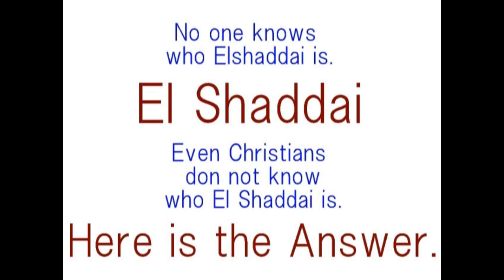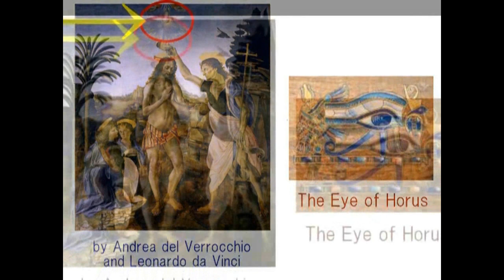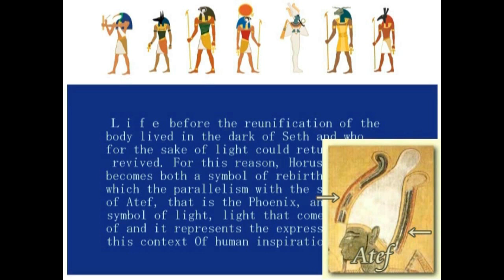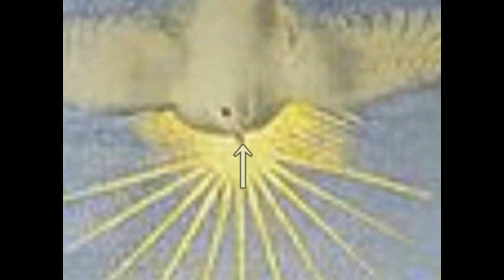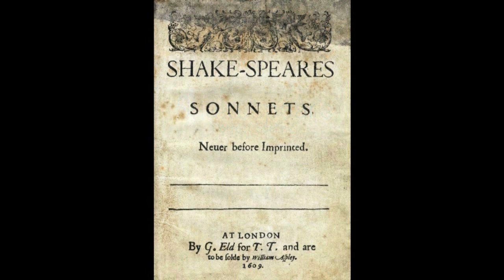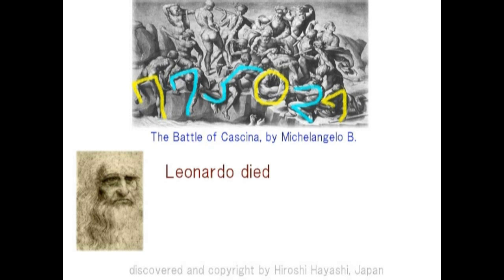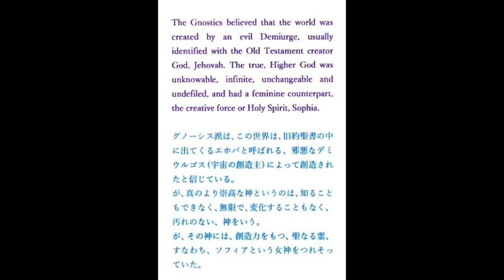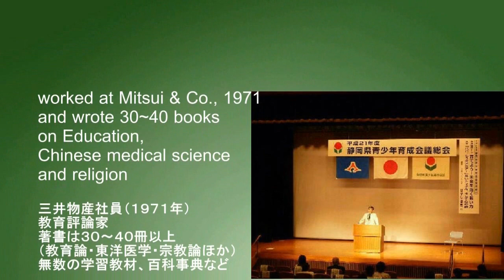3016【07再】El Shaddai with All Seeing Eye 「すべてを見る目をもった神」エル・シャダイ＋イエスの洗礼の中の片目の鳥とその謎by Hiroshi Hayashi, J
1991+1923+1922+1905+1902+1828+1818
My answer to the Eye of Providence
「摂理の目」についての、私のアンサー
Wikimedia writes about “Eye of Providence” as follows:

The Eye of Providence is a symbol depicting the all-seeing eye of God in a triangle and/or surrounded by rays of glory.
It can be a real Christian symbol (in which case, the triangle stands for the Christian Trinity), but it was also taken up by 18th-century Freemasons.
In the 20th century, it was adopted as a symbol of Cao Dai , which  is a new religious movement founded in Vietnam.

Eye of Providence is a symbol of Illuminati and freemason, not of Christianity.
It originated from Eye of Prometheus.
Here is its evidence and proof.

Six Puppet-Artist of Jesus after 1500 years in the Renaissance
ルネッサンスの、１５００年後のイエスの６人の操り人形芸術家たち
+Puppet-Artist in the Renaissance were all Illuminati Members
ルネッサンスの操り芸術家たちは、みな、イルミナティのメンバーだった
＋Leonardo da Vinci as a fictitious and a puppet artist of Jesus Christ after 1500 years
レオナルド・ダビンチは、架空の、つまりは１５００年後のイエスの操り人形だった。
Leonardo da Vinci was a concocted artist in the renaissance and Leonardo did not even exist.
His self-portraits were also concocted after Luca Signorelli and on 3D printing technology, and even his name might have been concocted after Andrea del Verrocchio.
Leonardo was a puppet artist of Jesus after 1500 years, and that is why Leonardo could leave his so-called masterpieces such as maps of Imola and Florence as well as Mona Lisa.
Leonardo was a puppet artist of Jesus after 1500 years.
Here I can show you the evidence to prove these facts.
＋These three artists, Andrea del Verrocchio, Andrea del Verrocchio (Andrea di Michele di Francesco de' CioniLuca), Signorelli and Leonardo da Vinci were puppets artists, concocted in the Renaissance by Jesus Christ after 1500 years.
アンドレア・デル・ベロッキオ、ルカ・シニョレッリ、それにレオナルド・ダ・ビンチなる芸術家たちは、ルネッサンス期に現れた、１５００年後のイエスの操り人形でした。
とくにレオナルド・ダ・ビンチなる芸術家は、架空の芸術家で、存在すらしていませんでした。
つまりレオナルド・ダビンチなる芸術家は、ルカ・シニョレッリの一人二役の操り人形。
ルカ・シニョレッリの顔に、大きな鼻とヒゲをつけたのが、レオナルド・ダ・ビンチでした。

Social Consciousness com writes as follows:

Our versions of the past have been mistranslated, changed, altered, and skewed to fit our understanding of reality, and completely being left our many things that we cannot explain.
The Renaissance is just one of them.

Hiroshi Hayashi

Got-question Org answers as follows, regarding Illuminati

The Illuminati conspiracy is a conspiracy theory which holds that there is a "global elite" society that is either in control of the world or is seeking to take control of the world.
But all puppet-artists of Jesus after 1500 years in the Renaissance were all its Illuminati members.
Got-question Orgは、イルミナティについて、つぎのように簡単に説明しています。
イルミナティというのは、世界支配をもくろむ、現実の歴史、およびフィクションに登場する秘密結社の名称のことである、と。
しかしルネッサンスの、１５００年後のイエスの操り人形であった芸術家たちは、みな、そのイルミナティのメンバーでした。